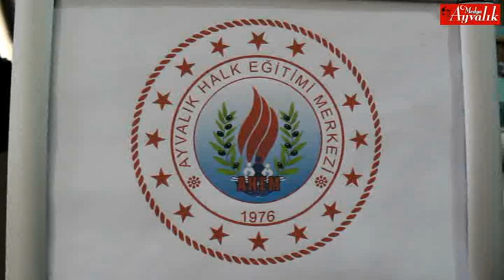Ayvalik Halk Eğitim Merkezi Yaz Dönem Kursu Sergisi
Ayvalik Halk Eğitim Merkezi Yaz Dönem 2018/2019 Kursu Sergisi
Ayvalik Halk Eğitim Merkezi Müdürü Serkan Ince